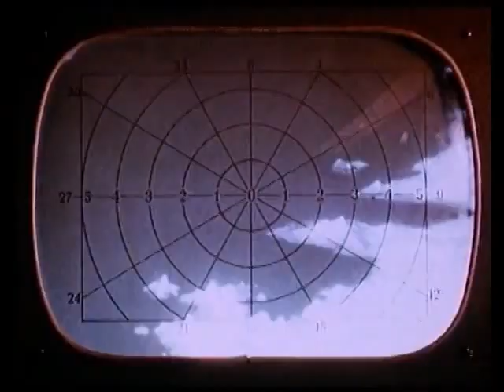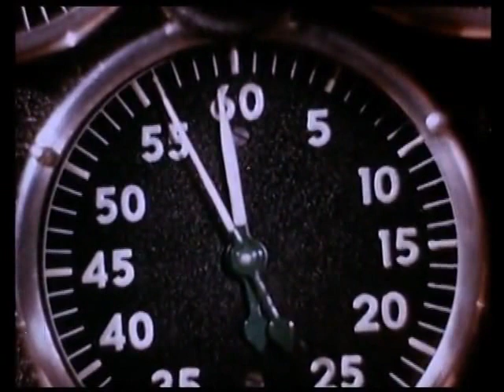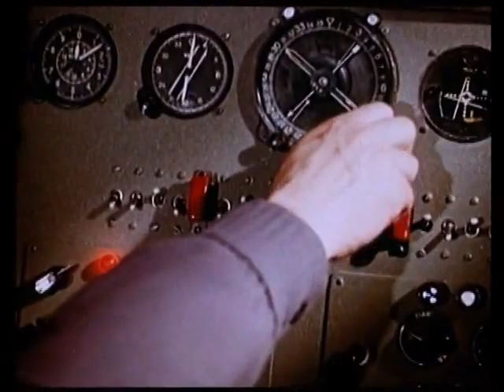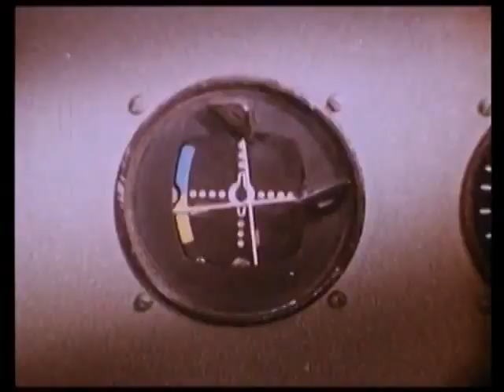Voyage to the Planet of Prehistoric Women | SciFi Movie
Voyage to the Planet of Prehistoric Women is a 1968 American science fiction film
        Classic Entertainment